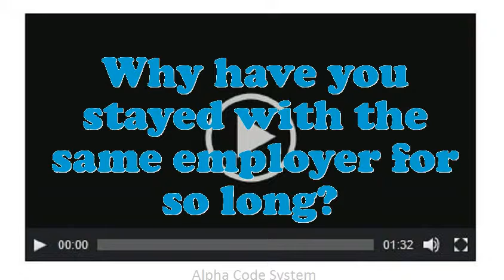Forming Machine Operator Setter Tender interview questions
Interview Questions for Forming Machine Operator Setter Tender.What pertinent Forming Machine Operator Setter Tender skills do you possess?What was the critical condition you have experience as an Forming Machine Operator Setter Tender?Do you prefer to work independently or on a team?What was the most complex assignment you have had?What are your professional objectives for an Forming Machine Operator Setter Tender?